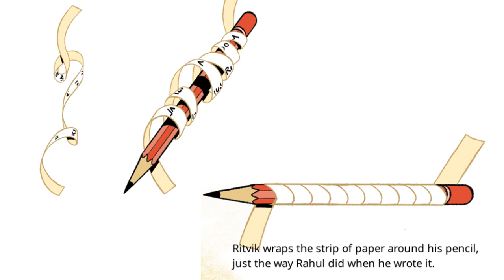Ladoo code. An interesting story talks of a trick to make code language and have fun with friends.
Pratham Books. story Read a storybook.
This is the story of two friends who develop codes to communicate. So that one one else can disturb them. This is a fun filled story that explains what are codes, and tells a simple yet fun n interesting way to make codes and talk to friends. Read the story and have fun with your friends.
The Laddoo Code (English), written by Saksham Arora, illustrated by Saksham Arora, supported by CISCO, published by Pratham Books (© Pratham Books,2020) under a CC BY 4.0 license, first released on StoryWeaver. Read, create and translate stories for free
This video reads aloud a story that can be a Bedtime story, a fun story, an English story for children, a short kids' story, a learning English through stories, a small story in English, or an English storybook.